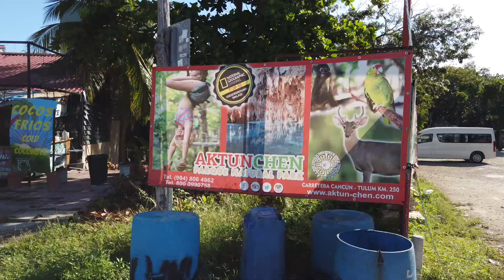Top Things To Do In Tulum, Mexico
This week I'm in Tulum Mexico. I took a tour of the Tulum Ruins here that acted as a port in ancient times. This place is absolutely beautiful and unique as it only has 3 walls! Find out why by clicking the vid above! More vlogs coming soon! Find out what happened after this trip!!

How much is a trip to Tulum? Well, this tour cost a whopping $50 USD that included The Tulum Ruins Tour, An hour stop at the beach Playa Pescadores and Casa Tortuga (4 Cenotes).

Check out Easy Tours when you're in Tulum!! Absolutely amazing people!